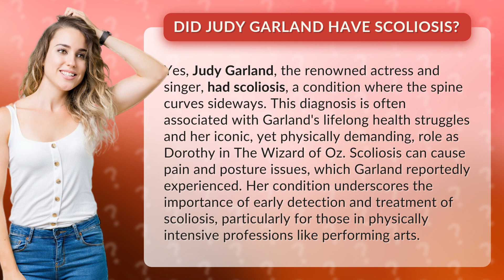Did Judy Garland have scoliosis?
Judy Garland's Hidden Struggle: Scoliosis • Judy Garland's Scoliosis • Discover the untold story of Judy Garland's scoliosis, the spine condition that shaped her career and personal life. Learn how this iconic actress overcame pain and posture issues, shedding light on the importance of early detection and treatment for scoliosis in physically demanding professions.